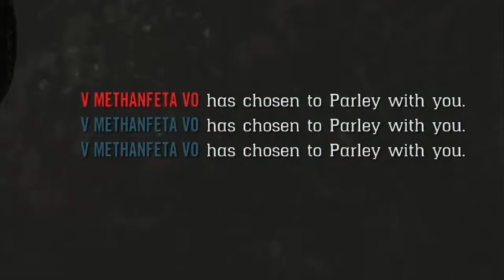Ranger Report (11/24)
BRTD RANGERS free roam battle crew.
 Defensive anti-griefer coalition.
Highlight reel.
The music used in this video is not owned by BRTD.